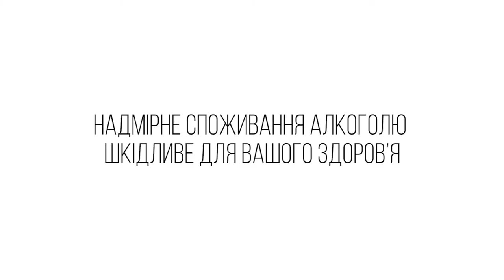Bacardi - Вечірка там, де ти (shots)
New commercial for Bacardi

Bacardi team:
Olga Nemirovskaya Polishchuk
Anastasiia Omelyanenko Nekrasova

AGENCY: Rockets. Growth R&D

PRODUCTION: Moonlight Film
Executive producer – Serega Osokin
Producer – Julia Mozgova
Director – Dzen Evstigneykin
DOP – Кирилл Шлямин
1st AD –  Katz Lisa
Production designer – Надя Юпитер
Art department - Antonenko Oleksandr, Krainii Sergey
Gaffer - Николай Орлов
Key grip - Егор Безгубов
Сhief electrician - Эск Борчашвили
Lighters - Антон Тонов, Влад Ладов
Focus puller - Алексей Степанков-Ткаченко
Camera technician - Кирилл Никрашевич, Ваня Кезиков
SFX - Евгений Ботов
SFX assistant - Игорь Семенюк
Style - Filipova Viktoriia
Style assistant - Viktoria @torie.maren
Make up - Ksenia Kornytskaya
Make up assistant - Krista Koval
Production assistant – Artem Domrachev
Casting – Team casting & actors agency
Catering - Green Kitchen
Equipment - PATRIOT Rental
Pllayback&Edit – Сергей Шурупа
Sound design – Dmitry Snizhko
Colorist – Валентин Вернигор